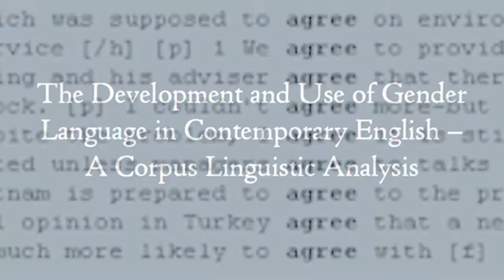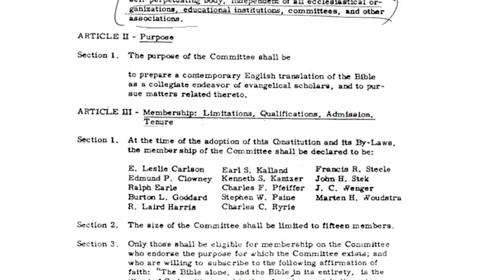4 MADE FOR YOU - Continuing the Mission of the NIV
CONTINUING THE MISSION OF THE NIV. Translating a Bible is a massive undertaking. And the group that translated the New International Version of the Bible, called the Committee on Bible Translation (CBT), has been continuously refining the NIV for the past 50 years. Their goal is to make it more clear, more accurate, more beautiful, more relevant to the way the English-speaking world uses language.

In other words, they strive to make the NIV more understandable for you.

To accomplish their mission, the CBT studies the latest biblical scholarship and consults a database of over 4.4 billion words that points to trends in global English usage. These efforts, blessed by God, have made the NIV the most read, most trusted modern-English translation in the world today.

And because it’s supported by a growing suite of study, text, and specialty Bibles, as well as a deep library of Biblical reference works, more than ever, the NIV is made for you.

To learn more about how and why the NIV came about,